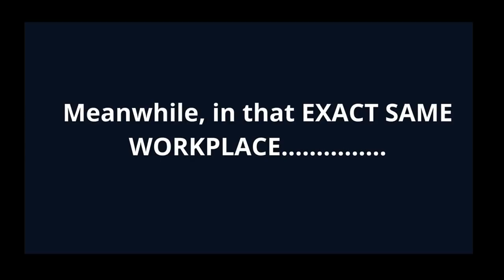Hypocrisy with Sarah Hanson-Young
Senator Hanson-Young provides insight into bullying and name-calling in her workplace.